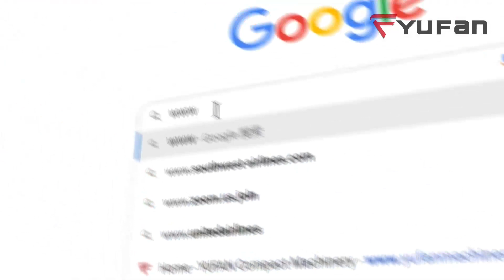How to Repair A Slow-Rising Excavator Bucket？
In this comprehensive guide, we'll walk you through the step-by-step process of repairing a slow-rising excavator bucket. Say goodbye to delays and inefficiencies with your equipment and keep your projects on track.

Timecodes：
0:00 - 0:09 Intro
0:09 - 0:18 Essential preparation
0:19 - 0:33 Regular inspections
0:33 - 0:55 Valuable tip
0:55 - 1:12 Routine maintenance
1:12 - 1:28 Outro